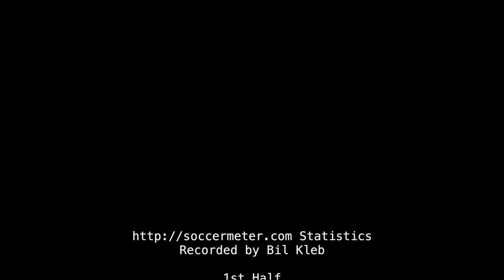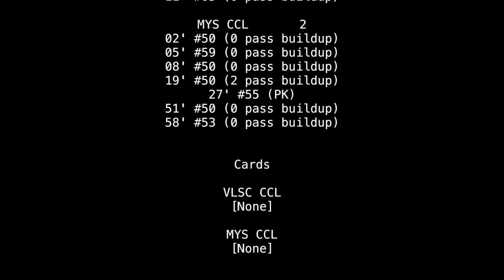2017-CCLGACI: U11 VLSC CCL vs Pittsburgh Riverhounds soccer match (highlights)